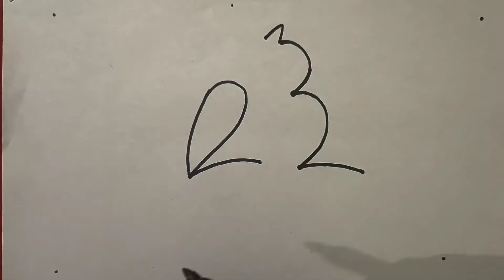how to draw a owl//उल्लू का चित्र आसानी से कैसे बनाएं/drawingforchildren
how to draw a owl//इस वीडियो में उल्लू का चित्रा आसानी से बनाना सीखें//